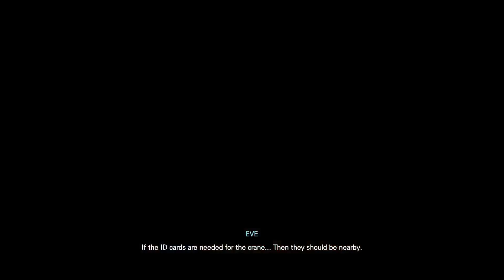Stellar Blade Part 3 - Corrupter - Gameplay Walkthough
Game company:
SHIFT UP Corporation